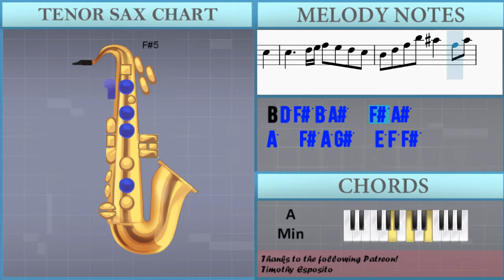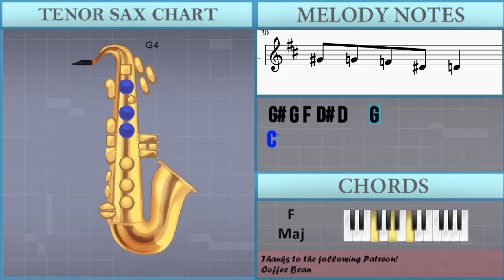How to play Let the Living Beware (Hutao's Theme from Genshin Impact) on Tenor Sax (Tutorial)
Comment and let us know how the videos have helped you. It keeps us going! :)The easiest way to learn how to play Let the Living Beware (Hutao's Theme from Genshin Impact) by tnbee on the tenor sax. It's a tenor sax tutorial for Let the Living Beware (Hutao's Theme from Genshin Impact) by tnbee.

EasyMusicLesson teaches you to play the your favorite instrument, through easy and simple animation so that you too can learn how to play Let the Living Beware (Hutao's Theme from Genshin Impact) by tnbee on the tenor sax easily. A tenor sax tutorial with visual animation graphic.

Chords of Tenor Sax arrangement:
A Min   A Min   A Min   A Min   F Maj   E Maj   A Min   F Maj
E Maj   A Min   A Min   A Min   A# Maj   E Maj   D# Dim   E Maj
D Min   E Maj   F Maj   A# Min   A# Min Maj 7   A# Min 7   D# Maj
F# Maj   D# Maj   F/G   A# Min   F# Maj   C# Maj   D# Maj   D# Min
F Maj   F# Maj 7   F Maj   F# Maj 7

Melody notes of Tenor Sax:
B3   F#4   G4     F#4
B3   A#4   F4 F#4 F4
B3 D5 F5
F#5 E5 D5 C#5 F#4 E4 D4 C#4
B4 D5 F#5 B5 A#5   F#5 A#5
A5   F#5 A5 G#5   E5
F#5   D5 F#5 F5   C#5
C#5     D5 E5 F#5 E5 D5 C#5
A5   F#5 A5 G#5   E5 F5 F#5
G5 F#5 E5 D5 C#5 F#5
B5
B3 F#4 F#4 F4 F#4 G4 F#4 F4 F#4
G4 F#4 F4 E5 F5 F#5   F5   D5
C#5 B4 A#4 C#5 B4 G4 F#4 F4 F#4
G4 F#4 E4 D4 C#4   E5 F#5
G5 F#5 E5 D5 C#5   B4 C#5
D5 C#5 B4 G4 F#4   F4
E4 G4 B4 C#5 E5 G5 B5 D6
C#6     B5 C#6 D6
C5 D#5 G5 C6 B5   G5 B5
A#5   G5 A#5 A5   F5
G#5 C6 G#5 D#5 A5   F5
G5 G#5 G5 F5 D#5 D5 C5 B4
C5 D#5 G5 C6 D#6   A#5 G5
D#6   A#5 G5 A5   F5 F#5 G5
G#5 G5 F5 D#5 D5 D4 G4 B4 D5
G#5 G5 F5 D#5 D5
G#4 G4 F4 D#4 D4   G4
C5